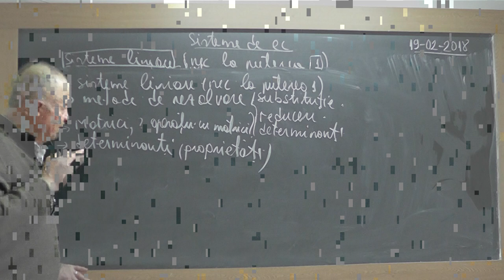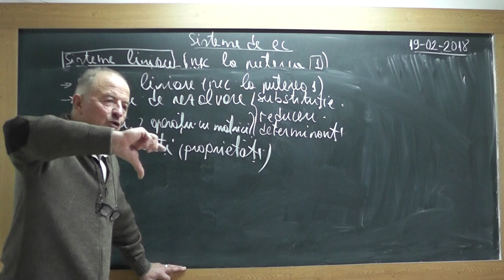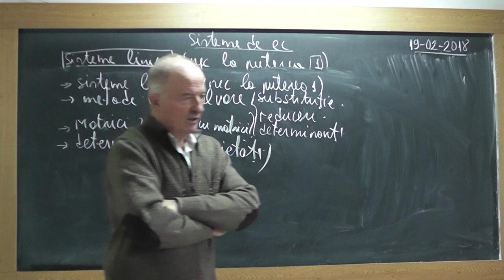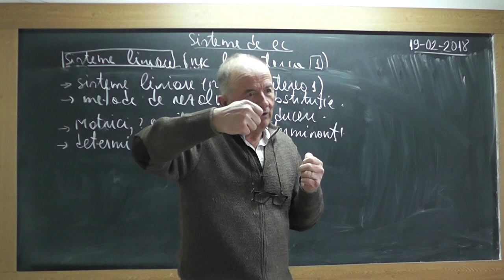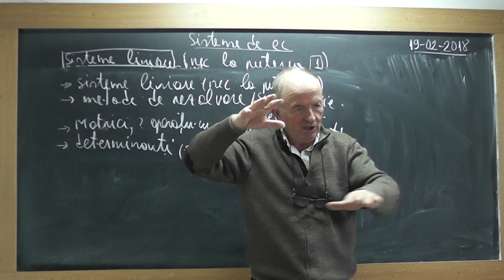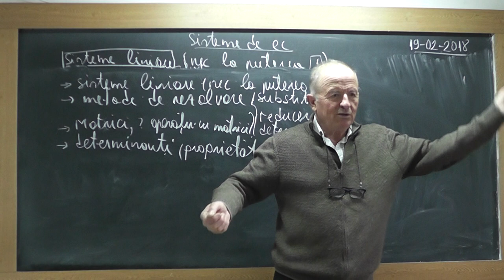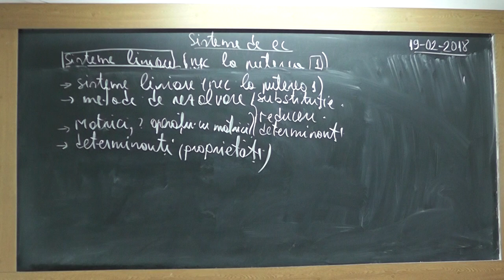4/4 1685 Liceu Sisteme de ecuatii liniare Metoda Substitutiei Reducerii Matrice Determinanti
Aceste lectii sunt SUSTINUTE de VOI si daca va sunt utile, as aprecia un Like, Share, Comment - In aceasta lectie de matematica pe care o puteti vedea in direct si pe imi propun sa va vorbesc pe intelesul vostru despre Sisteme de ecuatii. Din cuprins: Sisteme liniare de ecuatii (necunoscutele sunt la puterea 1), Metode de rezolvare a sistemelor (metoda substitutiei, metoda reducerii, prin determinanti), Matrice, Operatii cu matrice, Determinanti, Proprietatile determinantilor. Aceasta materie va este folositoare la examenul de Bacalaureat si nu numai.
- VIDEO MATEMATICA cu Proful Online sau cautati pe Google: profu online Ioan Ursu

Pregatire Bacalaureat rezultate bac 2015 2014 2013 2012 - meditatii lectii gratuite mate variante subiecte matematica rezolvate cu Proful Online -